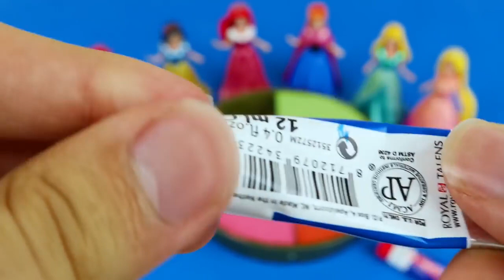Satisfying Video - DIY How to make Rainbow Slime Candy Frozen Elsa Disney Princess Cutting ASMR